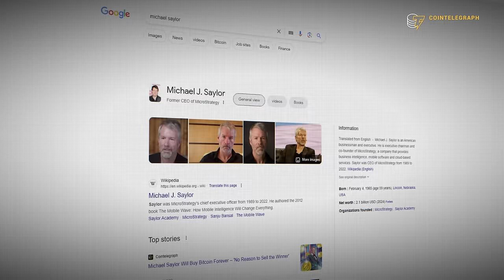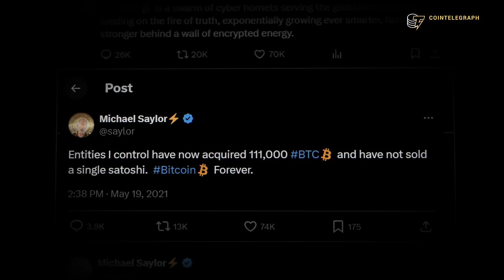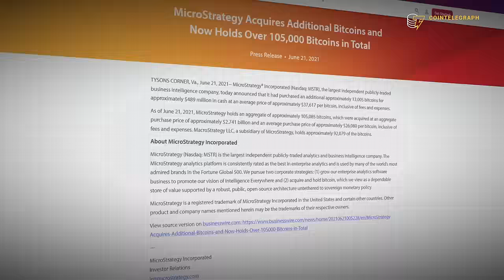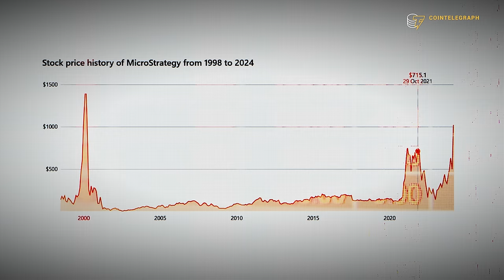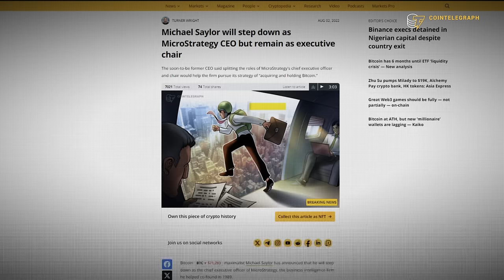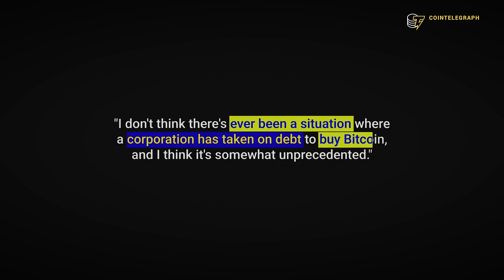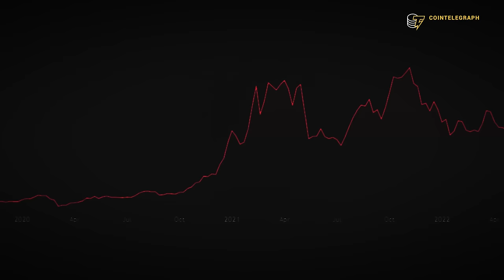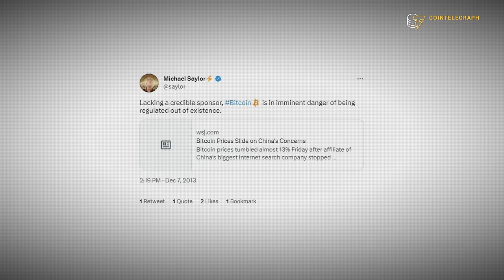What was Michael Saylor’s Mistake?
We delve into the controversial decisions of Michael Saylor, the CEO of MicroStrategy

Michael Saylor's bold move to invest heavily in Bitcoin has sparked both admiration and skepticism within the financial community. But is there a fundamental flaw in his strategy that's being overlooked? 🤔

Discover BlockShow by Cointelegraph. Driving the Industry Since 2016. Coming Soon